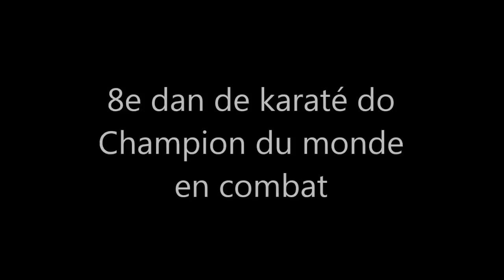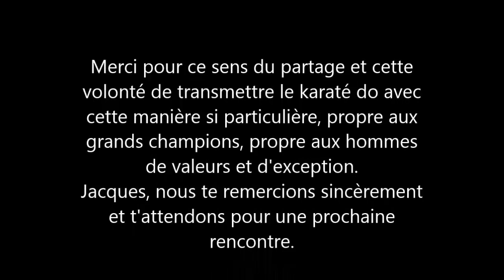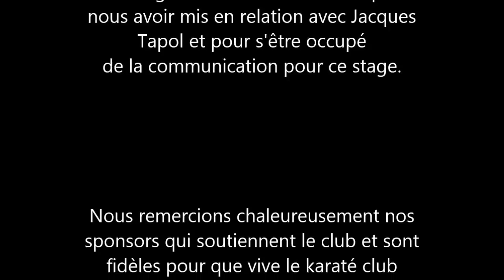Stage de karaté do avec Jacques Tapol à Foix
Jacques Tapol a donné un stage d'une journée de karaté do au karaté club fuxéen le samedi 14 avril 2018. Sagesse, respect, efficacité, transmission du savoir et bonne humeur communicative étaient au rendez-vous. Une expérience inoubliable. Merci sensei Tapol.